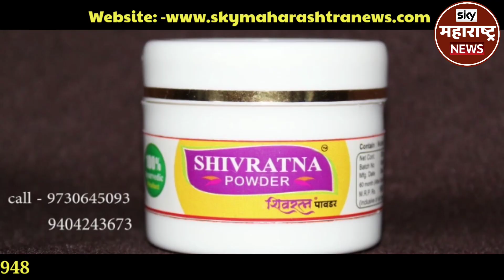सासवडच्या ( दिवे ) घाटात बिबटयाचा वावर